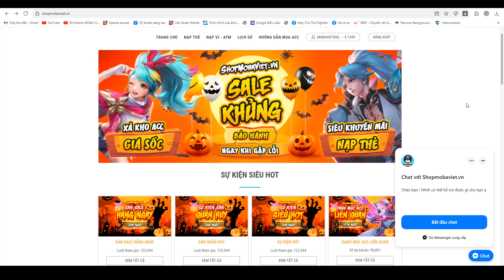Một combo đấm nát cả team địch Bé Solo không ngán một ai nhưng cái kết lại lạ lắm